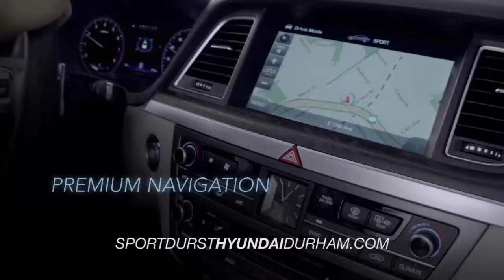Sport Durst HDAA 2015 Genesis Overview